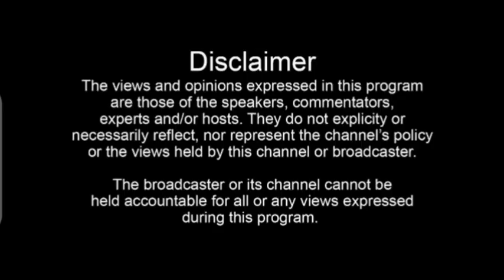MUST WATCH😳: Katikiro Peter Mayiga on the spot, Baganda demanding for answers, what went wrong Peter